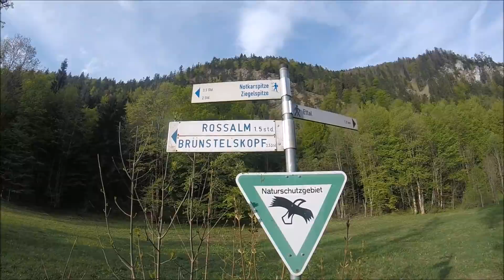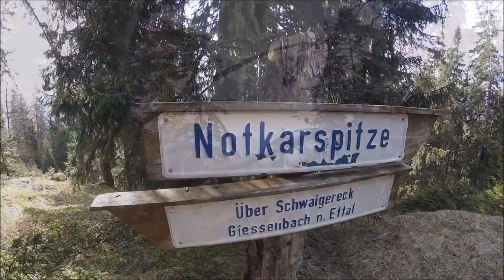Notkarspitze 1889m | Wanderung | Ammergauer Alpen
Wandung im "Trailrunning Style" auf die Notkarspitze via Ochensitz und Ziegelspitz.

Ausgangspunkt: Ettaler Sattel 869m , Ettal
Sonnenstunden: 10
Temperaturen: +16°C bis + 25°C
Schwierigkeit: Einfach (T3)
Höhenmeter: 1100 Hm (inkl. Gegenanstiege)
Distanz: 5,2 Km (einfach)

GPS / Daten / Map  - Suunto Movescount

►RUCKSÄCKE

18L GELB
20L GRAU
28L GRAU
28L BLAU SKITOUR
35+ SCHWARZ

►WASSERVERSORGUNG

►BEKLEIDUNG

►GPS UHR

►NOTFALLAUSRÜSTUNG

►STÖCKE / POLES

►EYEWEAR  / AUGENSCHUTZ

►STIRNLAMPEN

200 LUMEN
450 LUMEN
700 LUMEN
900 LUMEN

►KLETTERAUSRÜSTUNG

►HANDSCHUHE

►SOCKEN

►EISPICKEL / EISGERÄTE

►STEIGEISEN

►CAMERAS

►POSTWORKOUT